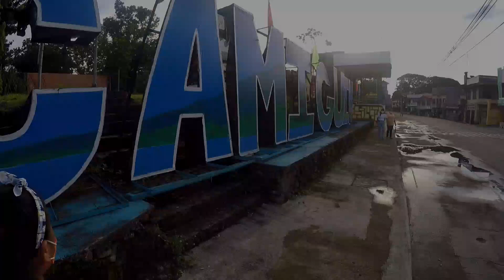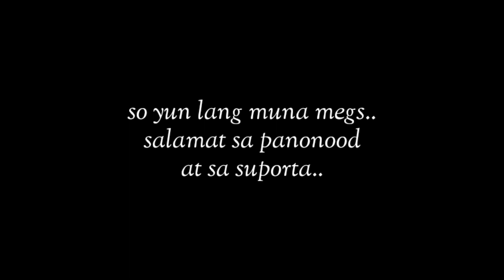MIGO BYAHERO trip to CAMIGUIN with Family | Dolphin Spotted near JAGNA Port🇵🇭MigoByahero VLOG35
Migo and Family goes to camiguin..